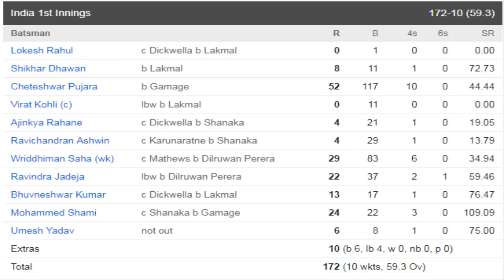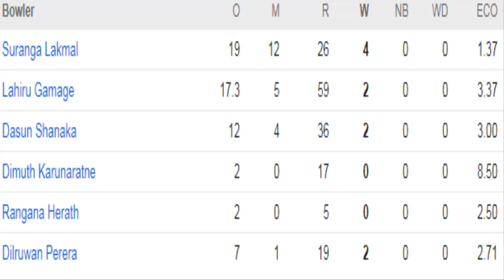India vs sri lanka Kalkata Test । India 1st innings Highlights । 1st Test- Day 3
I have been working with all the fun games. I do not work on anybody's videos. I make video for my own efforts. I will try to present all the news stories of yours, you will be with me and encourage me to comment like this.
Highlights India vs Sri Lanka 1st Test 2017 Day 3
india 172/10

India team- Shikhar Dhawan, Lokesh Rahul, Cheteshwar Pujara, Virat Kohli (c), Ajinkya Rahane, Ravichandran Ashwin, Wriddhiman Saha (wk), Ravindra Jadeja, Bhuvneshwar Kumar, Umesh Yadav, Mohammed Shami
Sri lanka team- Dimuth Karunaratne, Sadeera Samarawickrama, Lahiru Thirimanne, Angelo Mathews, Dinesh Chandimal (c), Niroshan Dickwella (wk), Dasun Shanaka, Dilruwan Perera, Rangana Herath, Suranga Lakmal, Lahiru Gamage